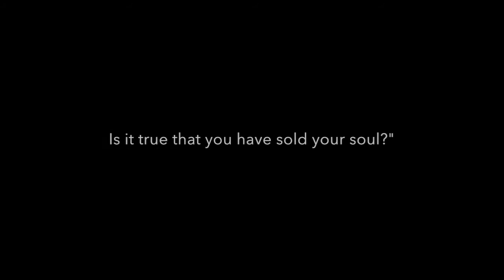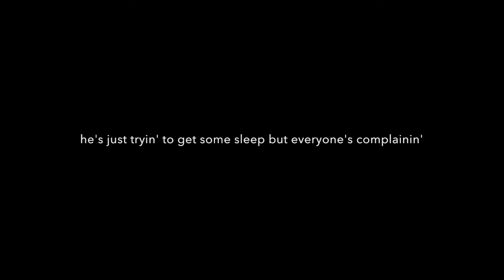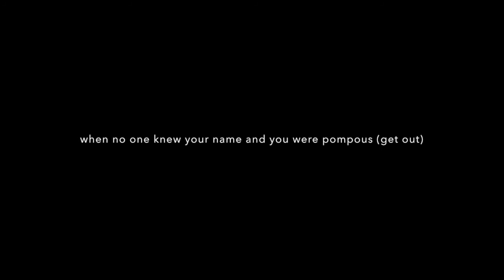Get off This by Cracker (Lyrics)